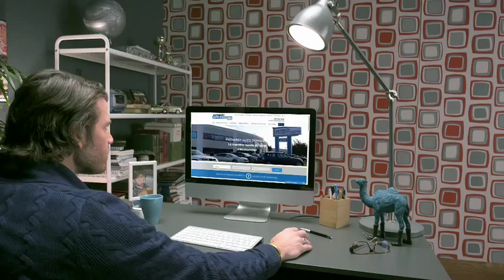LeMur Entrepot Auto Durocher 15s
Pub télé Hiver 2015